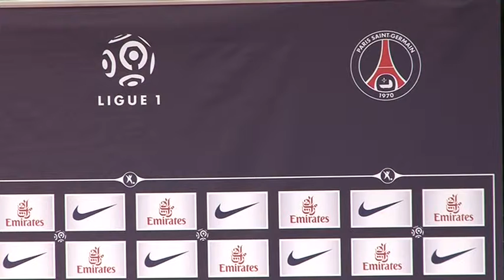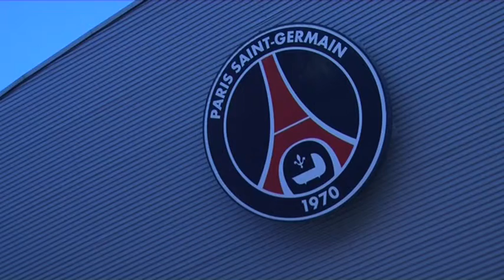FRANCE SNTV PARIS PSG PRESSER 111119